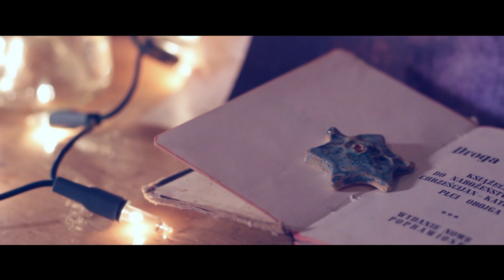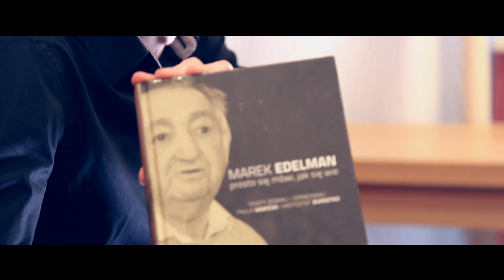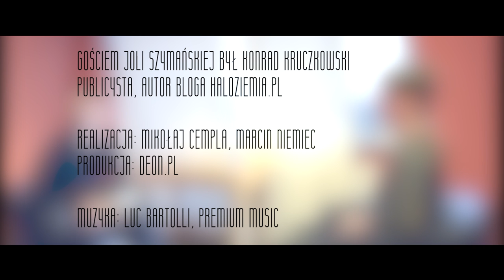MÓJ DOM / 7 / Konrad Kruczkowski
Gościem Joli Szymańskiej był Konrad Kruczkowski
publicysta, autor bloga HALOZIEMIA.pl

Realizacja: Mikołaj Cempla, Marcin Niemiec
Produkcja: DEON.pl

Muzyka: Luc Bartolli, Premium Music